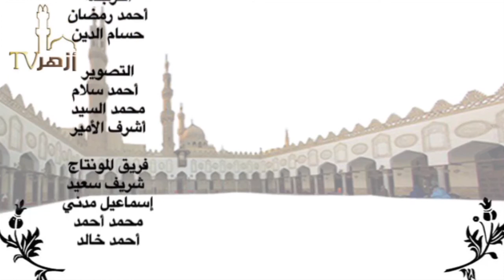شرح كتاب الشرح الكبير على مختصر خليل غسل اليدين فى الوضوء للدكتور أحمد طه الريان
شرح كتاب الشرح الكبير على مختصر خليل باب أحكام الطهارة، فصل أحكام الوضوء، سنن الوضوء، غسل اليدين فى الوضوء للدكتور أحمد طه الريان